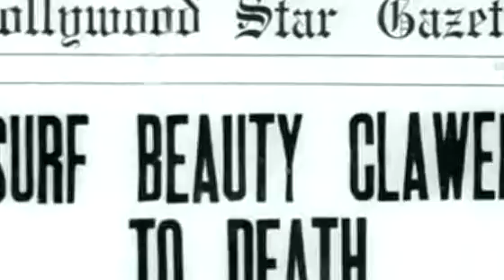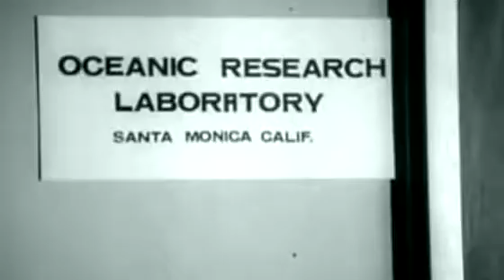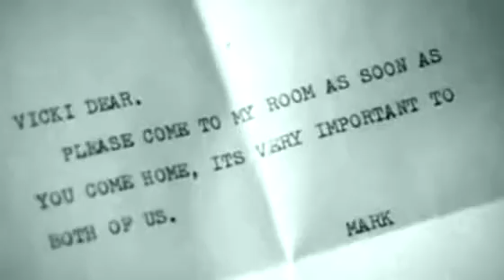The Beach Girls and the Monster 1965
An oceanographer has a seaweed creature problem in Hawaii.

Cast: Jon Hall, Sue Casey, Walker Edmiston...